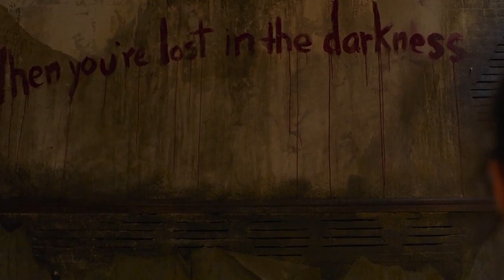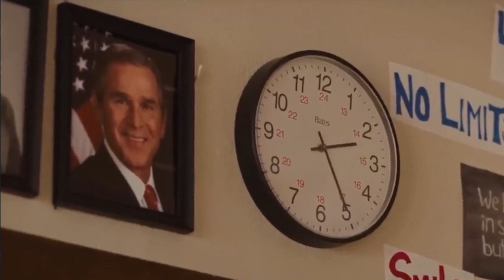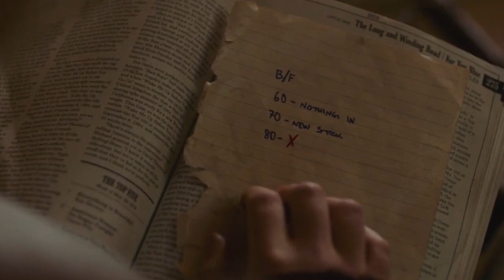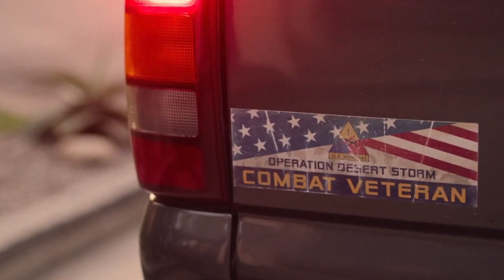The Last Of Us Episode 1 Breakdown & Ending Explained - The Black People's Review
Your Honor Season 2 Episode 1 Review - Fia Got Pregnant By Adam And The Convict Poker Bull Is Real